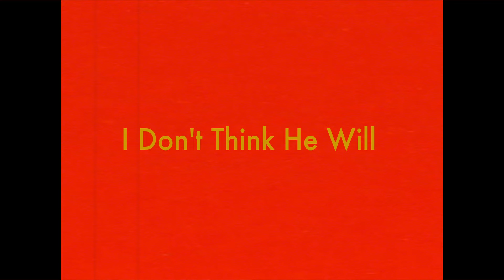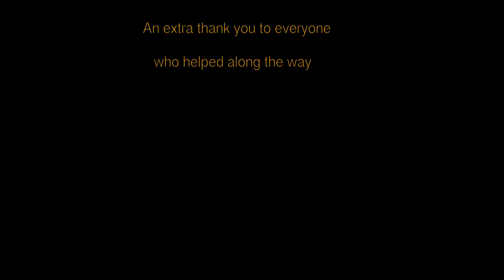The Tale of Matthew Tunstall - Tilda Swinton Project - 2021/2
This is a group second year project. It was in collaboration with Keswick Film Festival and the aim was to make a short film inspired by one of Tilda Swinton's films. (She is a patron for Keswick Film Festival)

Carlisle College - Level 3 UAL Creative Media Production and Technology

If you are interested in applying you can find details